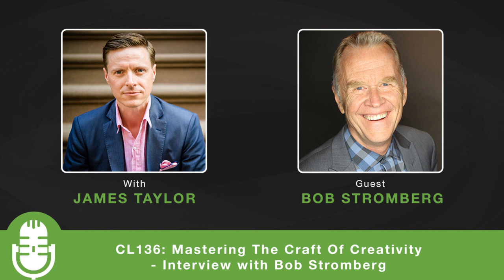CL136: Mastering The Craft Of Creativity - Interview with Bob Stromberg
Bob Stromberg is one of a very small group of artists who have stayed prolific and profitably busy for over forty years. Hows he done it? Well by “Mastering the Craft of Creativity”. In his online course of the same name, Bob shares profound, transforming disciplines that lead to a rich, personal reservoir of original ideas.

In this episode, you’ll learn:

Why creativity is in our genes
The three fundamental disciplines for creativity: grab, interrogate, transform.
Rediscovering your creativity
Hell Yes or No
The 10,000 hour rule
Shadow work

Your support is greatly appreciated and helps me continue to keep it free for everyone:

See my website for hundreds more free training videos, interviews, and free courses on creativity, innovation, creative process, creativity exercises, theory and loads more